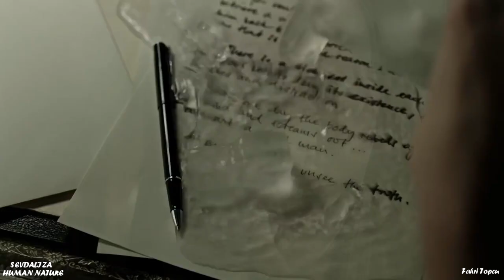SEVDALIZA HUMAN NATURE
Song   : SEVDALIZA  HUMAN NATURE
Movie  : A Cure for Wellness (2016)

 Music for heart and soul ♥ Relaxing instrumental music ♥